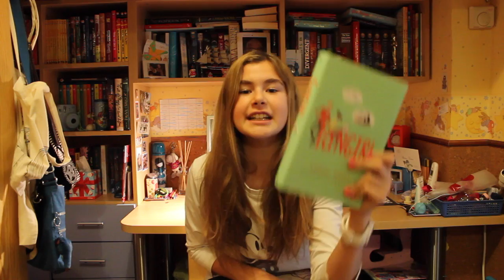Portades Elementals | BOOK-TAG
Perdoneu per la introducció, però és que anava dirigit als lectors del blog de la Clar's 4!
Igualment, espero que us agradi a tots! :)